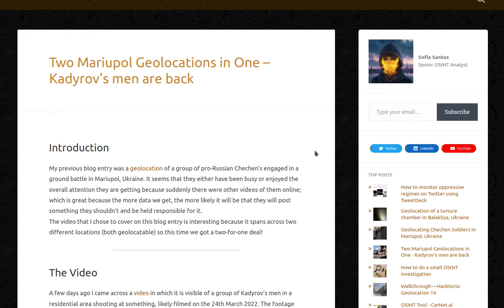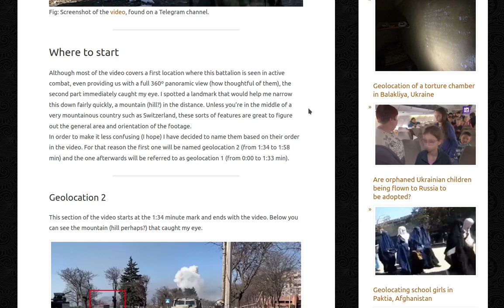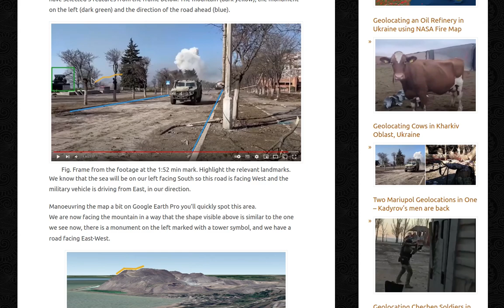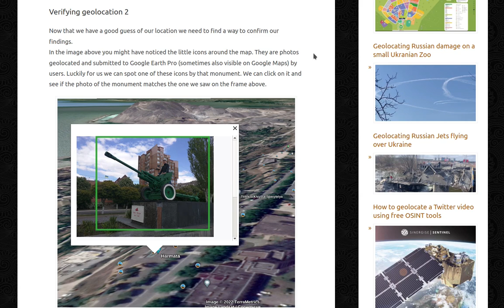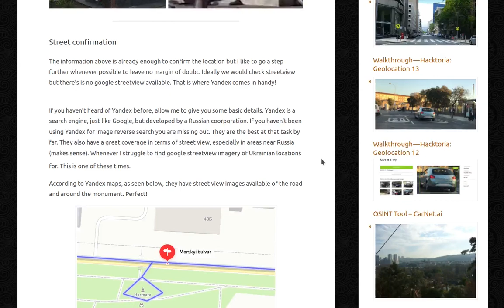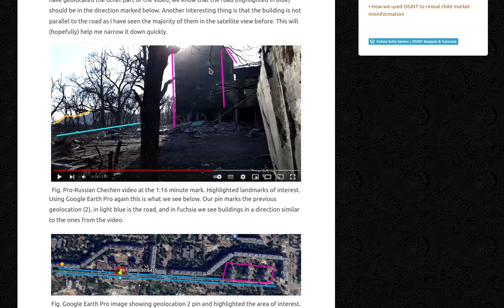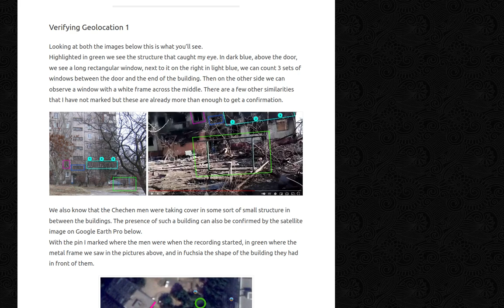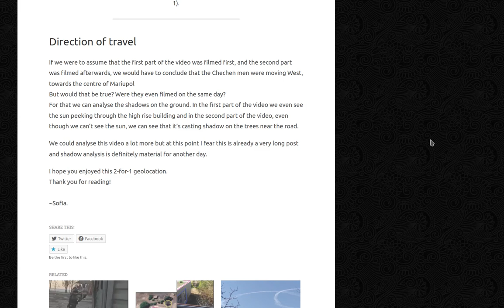Two Mariupol Geolocations in One - Kadyrov's men are back | GEONT Tutorial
🎥 Video version of my blog entry titled "Two Mariupol Geolocations in One - Kadyrov's men are back", published on gralhix.com on 27 March 2022.

📖 In this video you can follow along as I explain how I used osint techniques to geolocate two different locations in the same video. The footage showed a pro-Russian Chechen group of men in Mariupol, Ukraine, engaged in gunfire.

~~ Why did you make a video narrating a blog entry? ~~
🧠 I have video versions of all my blog entries. I made this decision to ensure that those who struggle with reading and processing lengthy texts can still access the content I produce. Being neurodivergent in OSINT does not need to be a handicap.

~~ ❤️ All my content is free to everyone ❤️ ~~

I write (and talk) about:
✅ OSINT tools and techniques
✅ OSINT analysis and investigations
✅ How to geolocate photos and videos
✅ Misinformation and Disinformation

On my website you can find a list of OSINT Exercises to challenge yourself. Test your skills on a variety of topics!
🕵️ Do you have what it takes to become an OSINT Analyst?

~Sofia.